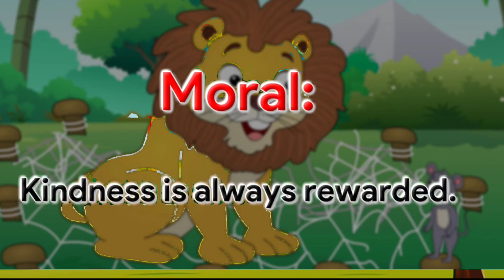The Lion and the Mouse | Bedtime Stories for Kids in English